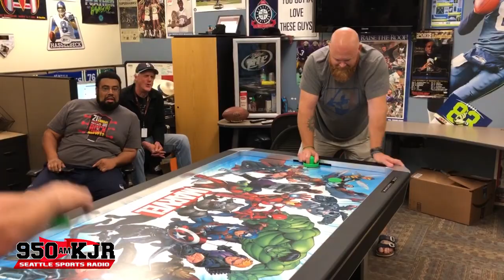Softy Hits Bucky In The Face With an Air Hockey Puck